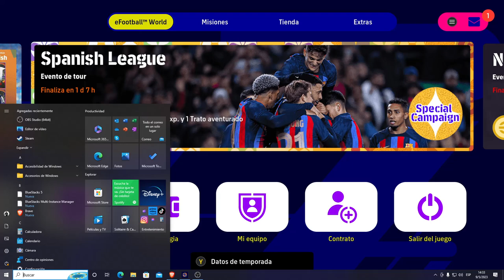Como QUITAR la MUSICA de fondo en efootball 2023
Es muy sencillo quitar la musica de fondo en efootball 2023 pero por si estas entreverado mirate este video.